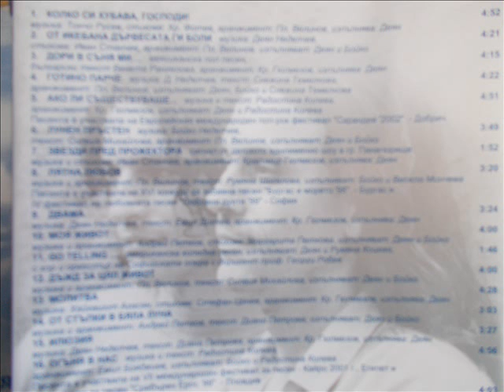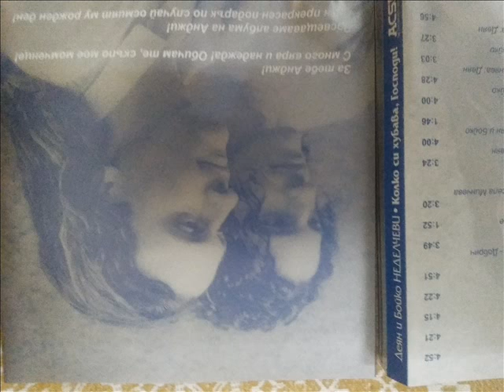ILLUSION-DEYAN ANGELOFF-ИЛЮЗИЯ-ДЕЯН НЕДЕЛЧЕВ-2001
BULGARIAN POP STAR,COMPOSER AND SHOWMAN DEYAN ANGELOFF PERFORMS THE SONG  ''ILLUSION''MUSIC BY DEYAN ANGELOFF NEDELCHEV,LYRICS BY DIANA PETROVA,ARRANGEMENT BY KRASIMIR GYULMEZOV.THE SONG IS INCLUDED IN THE ALBUM OF THE BROTHERS DEYAN AND BOYKO ANGELOFF NEDELHEV ''GOD,HHOW BEAUTIFUL YOU ARE'' ,CAME OUT IN MAY 2002.